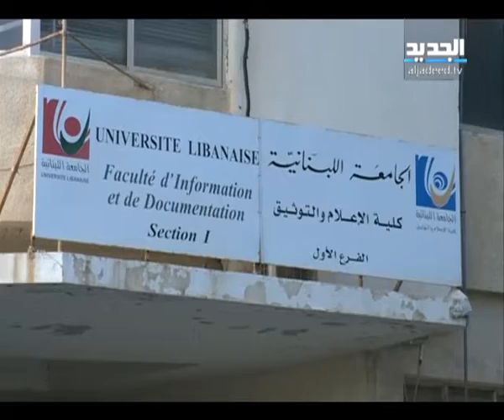التفرغ بين المتعاقدين والمتفرغين